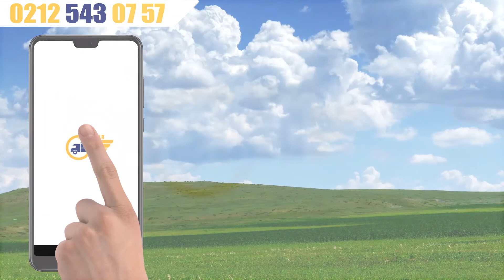Mantar Isıtıcı Kiralama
Soğuk havalarda düzenlenen, açık alan etkinlikleri kapsamında, ısıtıcılara ihtiyaç duyulmaktadır. Mantar ısıtıcı kiralama hizmetimizde, bu yönde geliştirilmiştir. Açık hava da düzenlenen; düğün, nişan, doğum günü, kokteyl, açılış vb. etkinlik ve aktiviteleriniz dahilinde, mantar ısıtıcı ürünümüzü kullanabilirsiniz.